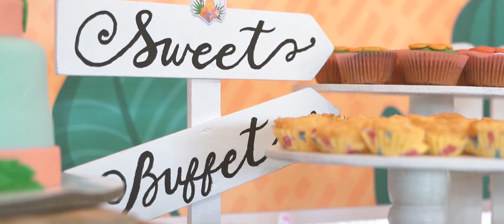Reese @ 1 Same Day Edit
Happy 1st Birthday Reese

Studio:Fishcake Photo n Films
P/V: Fishcake Photo n Films
Videographers:Bryan.Alvin
SDE Editor: Viktor Guillen
Coordination: Sugar Crave Events Managements
Venue: Silver Lotus
Hosted by: Team Gen